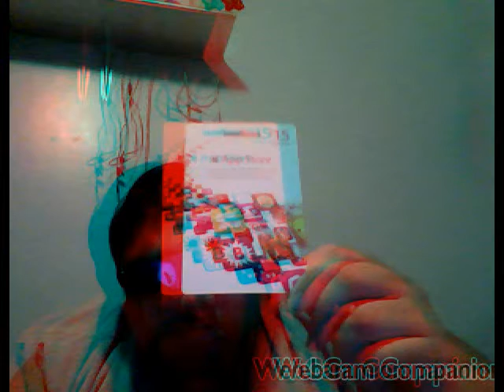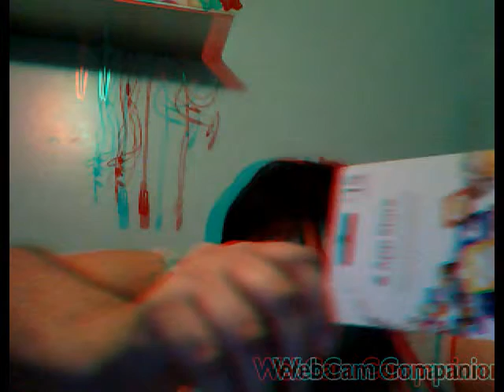new 3d avi test/yt3d:enable=true